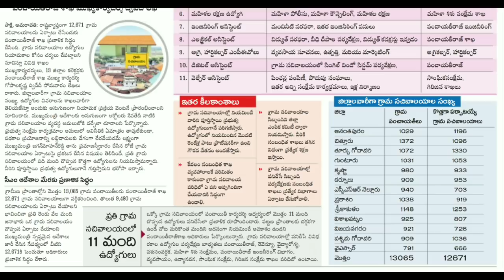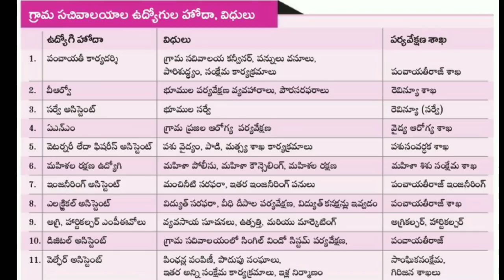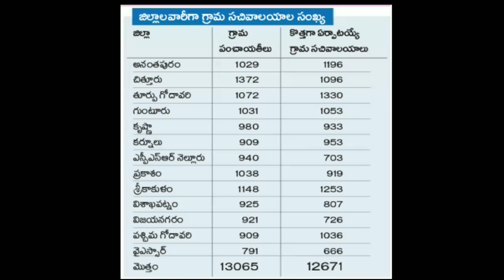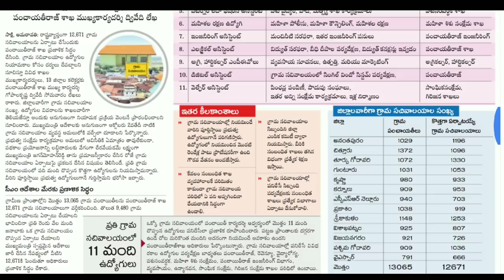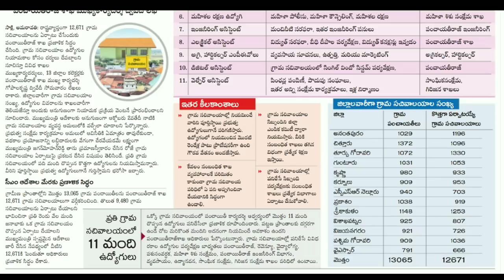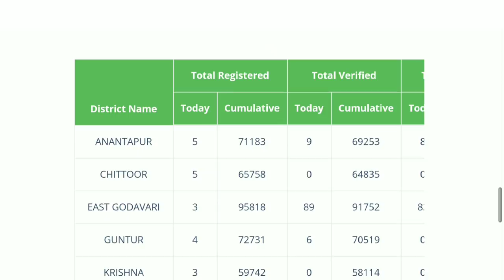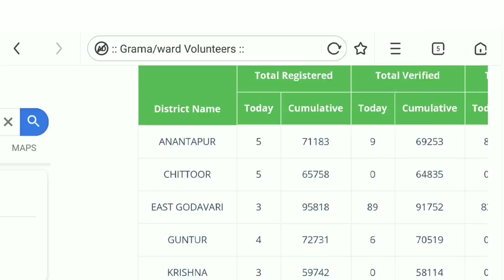ap grama sachivalayam jobs notification 2019 syllabus ఎప్పుడు..? || Latest News Volunteer